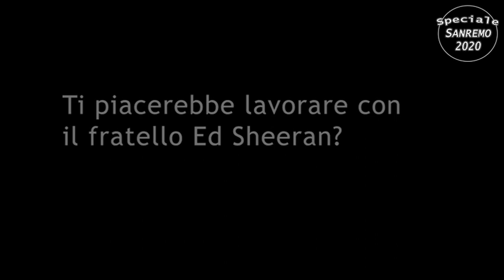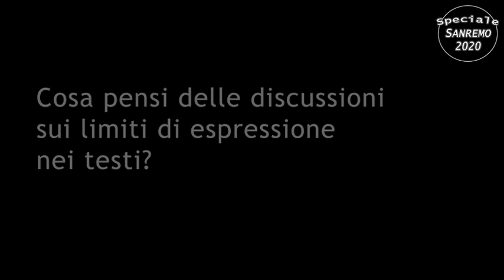Francesco Gabbani, da Sanremo all'Arena di Verona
Francesco Gabbani ci racconta la sua partecipazione al Festival di Sanremo con "Viceversa". Ma parla anche dell'album che uscirà proprio il giorno di San Valentino (scelta non casuale), della collaborazione con l'arrangiatore Matthew Sheeran (fratello di Ed), del concerto che farà all'Arena di Verona l'8 settembre e altro ancora.